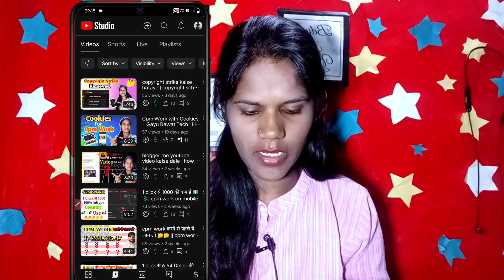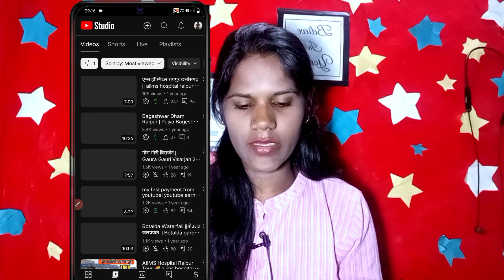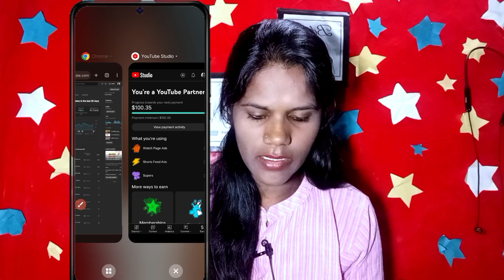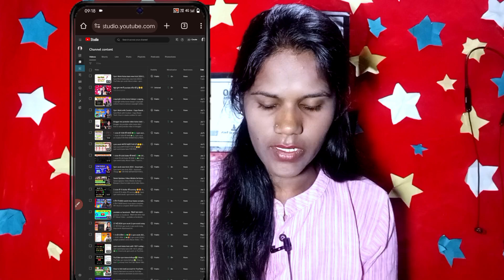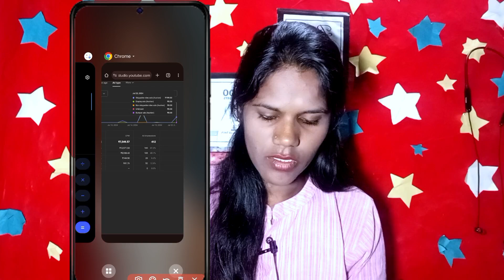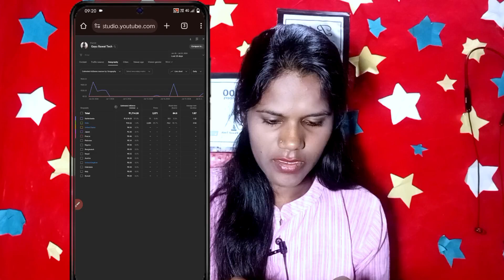cpm work proof with 100 % adtype || cpm work today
About video:-
cpm work kaise kare
cpm new trick 2024
cpm work youtube
how does cpm work youtube
cpm work youtube in hindi
how to do cpm work on youtube
youtube cpm meaning
youtube cpm work trick
how cpm works on youtube